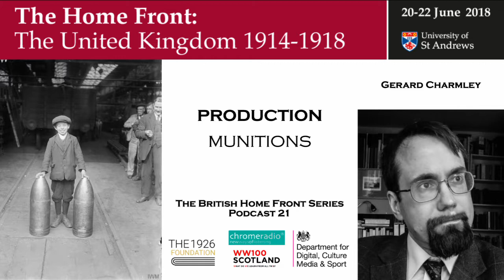THE BRITISH HOME FRONT 21 | Munitions - Gerard Charmley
In this podcast, DR GERARD CHARMLEY talks about the munitions industry during the First World War.

IMAGE | A worker poses with two 9.2" shells. By British official photographer This is photograph Q 33541 from the collections of the Imperial War Museums., Public Domain,